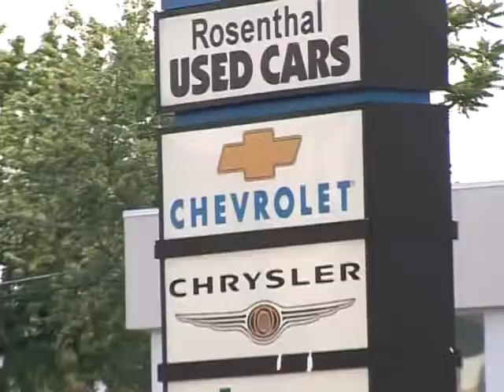060309 GM Dealership Closures CC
A car dealer shares his testimony with congress about the closures of his car dealerships as dozens around the country shut down to cut expenses.